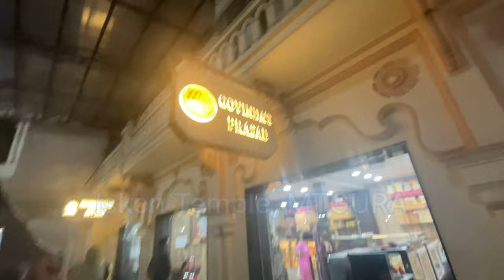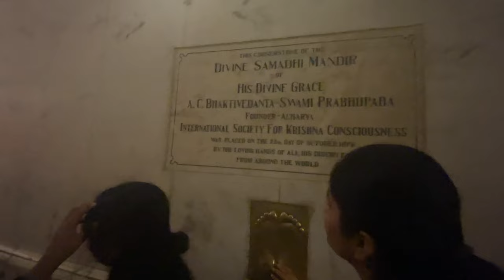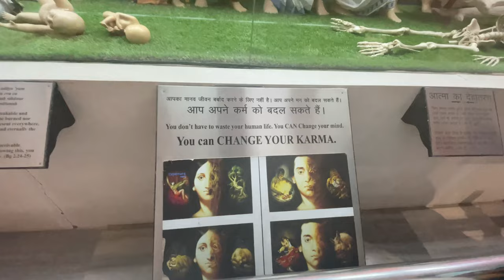Vrindavan Vlog: Exploring the Spiritual Heart of India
ISKCON Temple, also known as Sri Sri Krishna Balram Mandir, is a famous religious site in Vrindavan, Uttar Pradesh. It's dedicated to the Hindu gods Krishna and Balarama.
The temple was built in 1975 and inaugurated by Srila Prabhupada on Ram Navami. It was the first ISKCON temple built in India.
The temple is located in the Raman Reti area of Vrindavan, 2 km from the Vrindavan Railway Station. It's inspired by the 15th century Sri Chaitnaya Mahaprabhu.
The temple is administered by the ISKCON Trust. It's guided by a group of devotees known as the Governing Body Commissioners.
इस्कॉन मंदिर, वृंदावन, उत्तर प्रदेश के मथुरा जिले में स्थित है. यह मंदिर हिंदू देवताओं कृष्ण और बलराम को समर्पित है. यह दुनिया के प्रमुख इस्कॉन मंदिरों में से एक है.
इसे 1975 में इस्कॉन के संस्थापक स्वामी प्रभुपाद ने खोला था. यह भारत में इस्कॉन द्वारा निर्मित पहला मंदिर था. यह मंदिर सफ़ेद संगमरमर से बना है.

*इस्कॉन मंदिर के बारे में कुछ और जानकारी*

यह मंदिर 15वीं शताब्दी में श्री चैतन्य महाप्रभु से प्रेरित है.
यह मंदिर वृंदावन की प्रभावशाली संरचनाओं में से एक है.
यह मंदिर रमन रेटी में स्थित है.
यह मंदिर वृंदावन रेलवे स्टेशन से करीब दो किलोमीटर दूर है.
यह मंदिर रोज़ाना सुबह 4.30 पर खुलता है और दोपहर 1 बजे बंद होता है. शाम को यह मंदिर 4.30 बजे खुलता है और 8.30 बजे बंद होता है.
इसे अंग्रेजों का मंदिर भी कहा जाता है.
इस्कॉन (ISKCON) का पूरा नाम है International Society for Krishna Consciousness. इसकी स्थापना स्वामी प्रभुपाद ने की थी.

Prem Mandir is a Hindu temple located in Vrindavan, Uttar Pradesh.
 This temple is dedicated to Lord Krishna and Radha. This temple was built by Jagadguru Kripalu Maharaj.
 The foundation stone of this temple was laid on January 14, 2001.
 It took 11 years of time and approximately Rs 100 crore to build it.

*Some features of Prem Mandir*

This temple is built on 54 acres.
This temple is 125 feet high, 122 feet long and 115 feet wide.
This temple is built with marble stones which were imported from Italy.
There are 94 decorated pillars in this temple, which represent the deities of Kinkiri and Manjari Sakhis.
In this temple, lush green gardens, fountains, beautiful tableaux of Shri Krishna and Radha, Shri Govardhan Dharan Leela, Kaliya Nag Daman Leela, Jhulan Leela are shown.
A 73,000 square feet, pillar-less, dome-shaped satsang hall is being built next to this temple, which will be able to seat 25,000 people at a time.

प्रेम मंदिर, वृंदावन, उत्तर प्रदेश में स्थित एक हिंदू मंदिर है.
 यह मंदिर भगवान कृष्ण और राधा को समर्पित है. इस मंदिर का निर्माण जगद्गुरु कृपालु महाराज ने करवाया था.
 इस मंदिर की आधारशिला 14 जनवरी, 2001 को रखी गई थी.
 इसे बनाने में 11 साल का समय और लगभग 100 करोड़ रुपए की धन राशि लगी थी.

*प्रेम मंदिर की कुछ खासियतें*

यह मंदिर 54 एकड़ में बना है.
यह मंदिर 125 फ़ुट ऊंचा, 122 फ़ुट लंबा और 115 फ़ुट चौड़ा है.
यह मंदिर संगमरमर के पत्थरों से बनाया गया है जो इटली से मंगवाए गए थे.
इस मंदिर में 94 कलामंडित स्तंभ हैं, जो किंकिरी और मंजरी सखियों के विग्रह को दर्शाते हैं.
इस मंदिर में हरियाली भरे बगीचे, फ़व्वारे, श्रीकृष्ण और राधा की मनोहर झांकियां, श्रीगोवर्धन धारण लीला, कालिया नाग दमन लीला, झूलन लीलाएं दिखाई गई हैं.
इस मंदिर के बगल में 73,000 वर्ग फीट, स्तंभ रहित, गुंबद के आकार का सत्संग हॉल बनाया जा रहा है, जिसमें एक समय में 25,000 लोग बैठ सकेंगे.